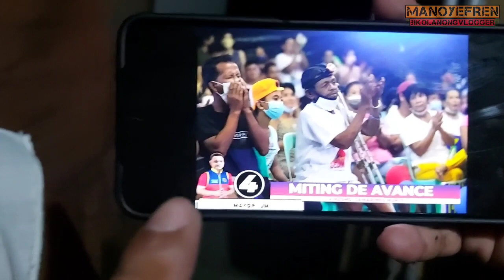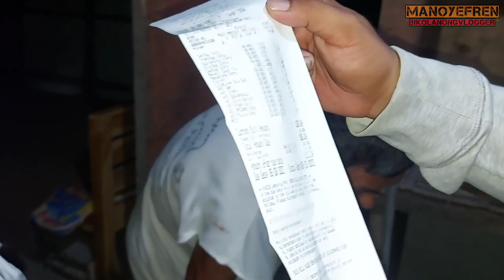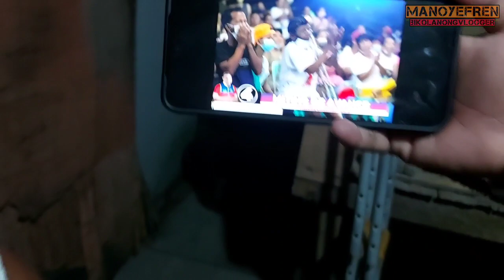NAAKSIDENTE SI TAY TOMAS SA CR...